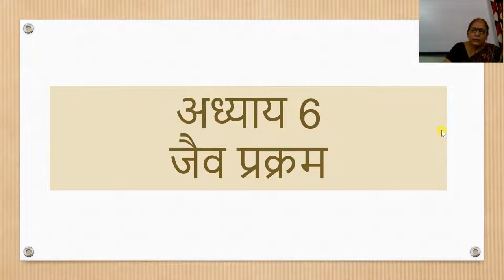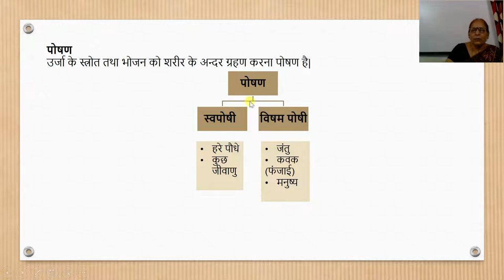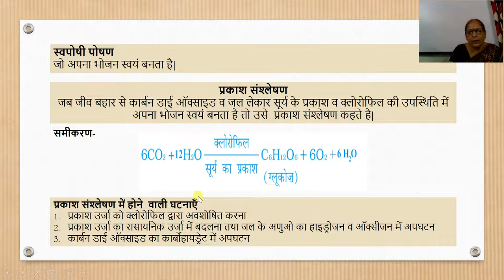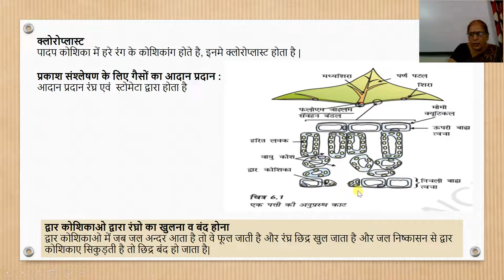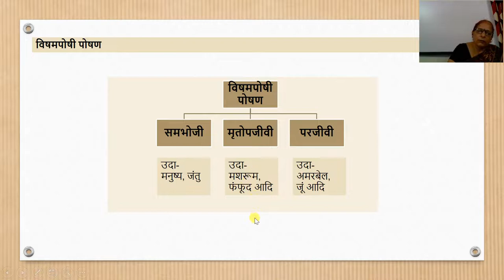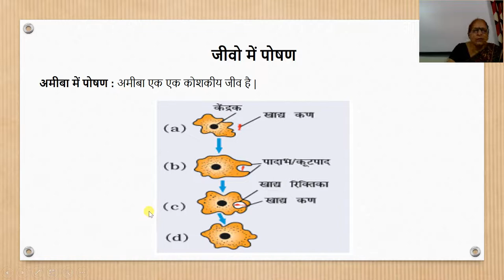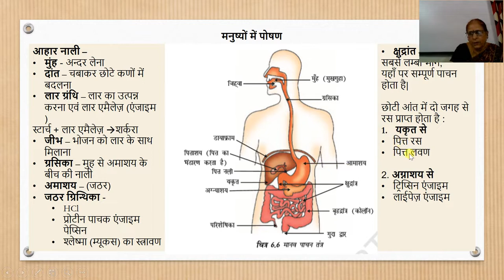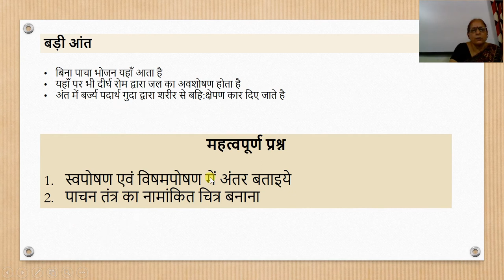कक्षा 10 वी, विज्ञान अध्याय 6, जैव प्रक्रम, भाग 1